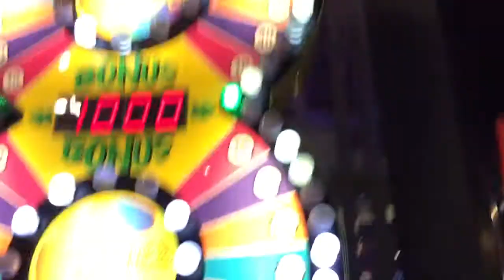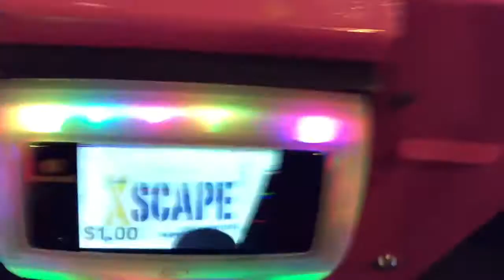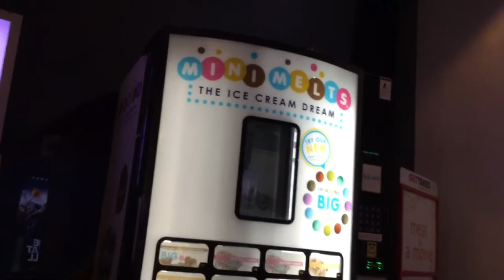Cineplex Odeon North Edmonton Cinemas XScape Entertainment Centre full tour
This is a video tour of the XScape Entertainment Centre arcade in the Cineplex Odeon North Edmonton Cinemas, Edmonton, Alberta, Canada. This arcade was formerly Cinescape (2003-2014).
List of games:
Quik Drop
1 Dynamo Fire Storm air hockey table
Stacker
Crazy Curves
Ticket Monster
Monster Drop X-Treme
Pop It & Win
Crank It
AC/DC pinball
Deal or No Deal
Speed Demon
Monster Crane
Key Master
Wheel of Fortune Arcade
Safari Ranger
Transformers: Human Alliance
Super Bikes 2
Tippin Bloks
Extreme Hoops
Down the Clown
Total: 19 games!